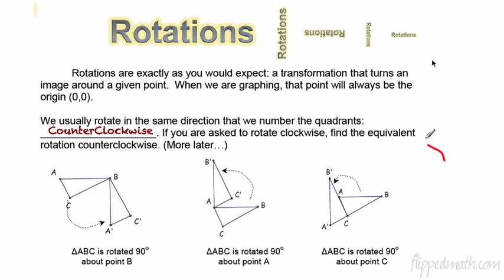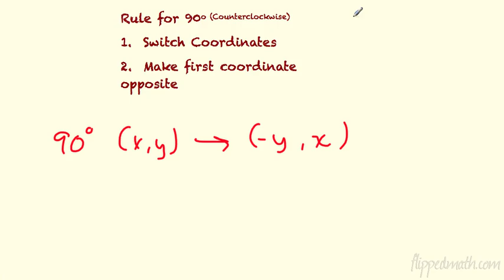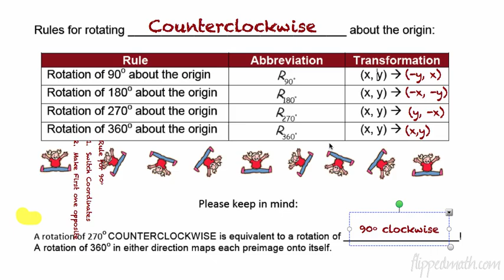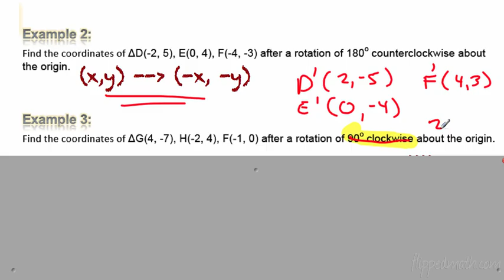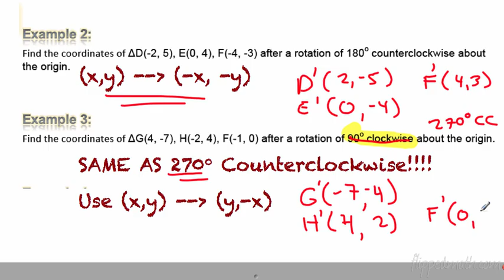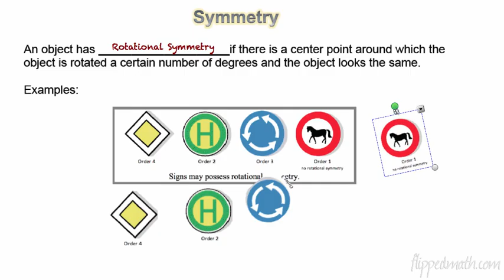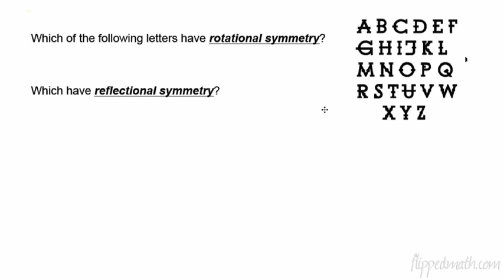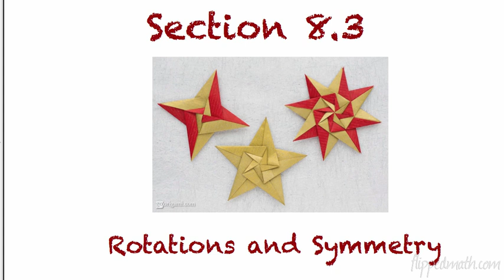Geometry – 8.3 Rotations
For notes, practice problems, and more lessons visit the Geometry course